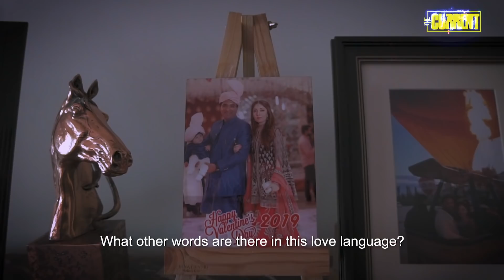Sharmila Faruqi | The Current Life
PPP's Sharmila Faruqi is TheCurrent's Sunday Guest. We speak to her about if she's upset with the Peoples Party, life as a mother and her secret love language.